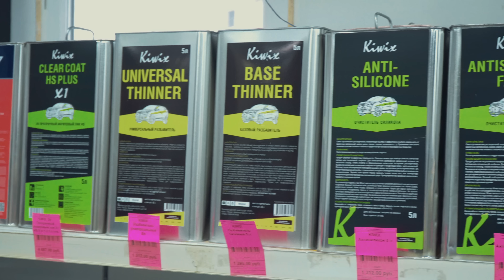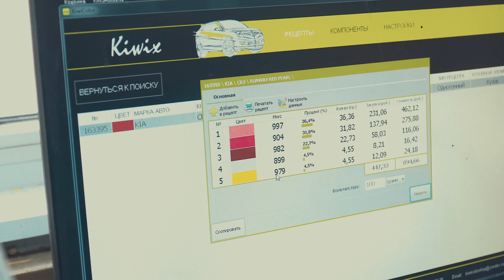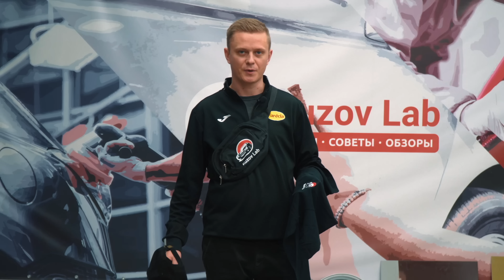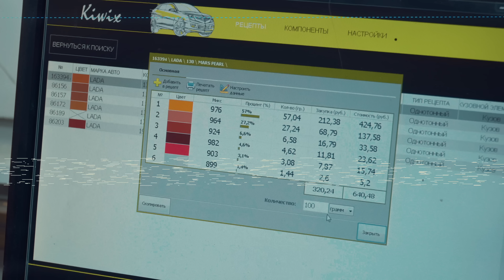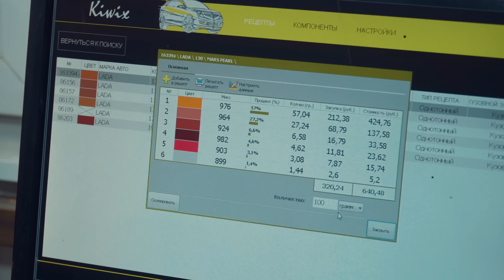Как подбирают СЛОЖНЫЕ ЦВЕТА | Чем отличается НАЛИВ ПО КОДУ и ПОДБОР КРАСКИ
Продолжаем серию роликов школы колористики. Что такое подбор автоэмалей? Как выполняют подбор сложных цветов? В каком случае необходимо подбирать автокраску, а в каком — заказывать налив по коду? В чем отличия? Смотри и узнавай первым!